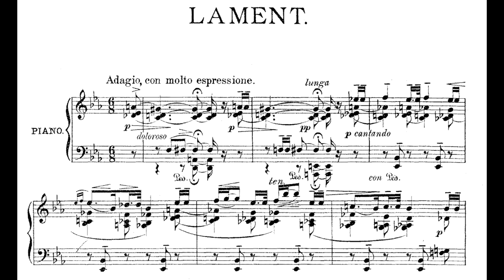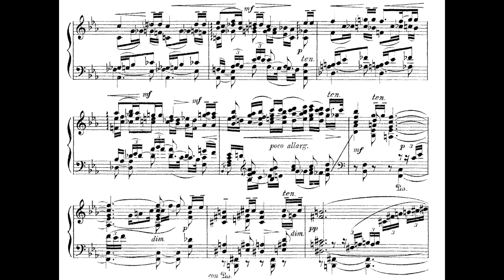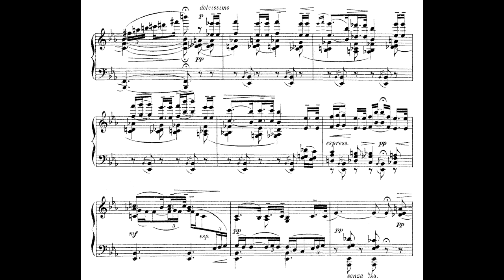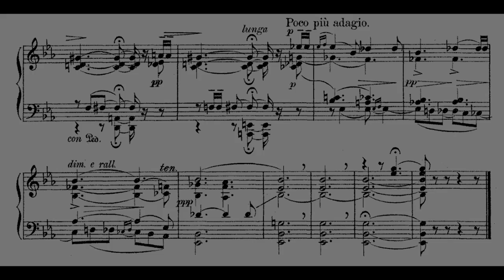Frank Bridge ‒ Lament, H.117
Frank Bridge (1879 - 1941), Lament, H.117 (1915)

Performed by Ashley Wass

This piece was written in response to a German U-Boat attacking a civilian ocean liner, and sinking it, on the 7th of May, 1915. This lead to the deaths of 1,195 innocent people, which shocked the world and caused international furor, acting as a catalyst for the first World War and providing America with more of a reason to declare war a few years later.

Among those lost was a 9 year old girl and friend to the composer Frank Bridge, Catherine. The loss was so overbearing for Bridge, he wrote an elegy to express these dark emotions. The result is this piece; probably one of the most touching elegies I've heard on such a disaster.